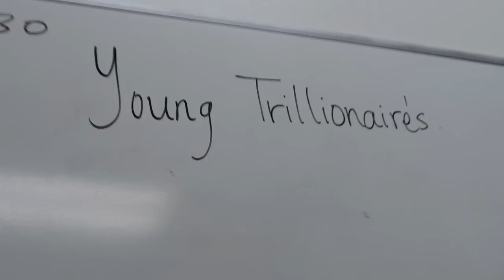A Day in the Life !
Spending the day with me and my cousins.